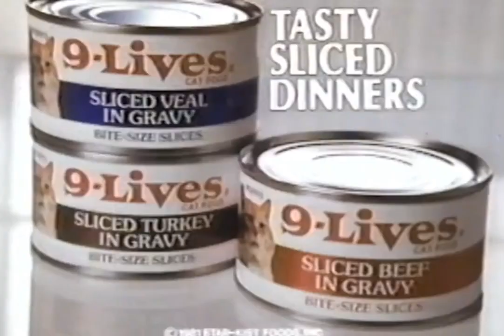Morris and 9 Lives Sliced Beef in Gravy